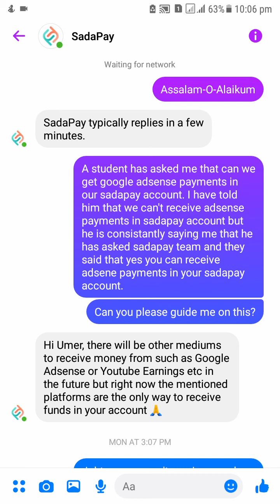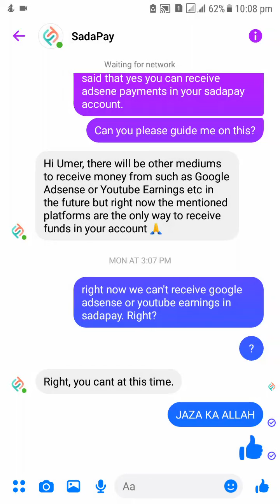Can we Receive Google Adsense Payments in SadaPay? Can we Receive YouTube Earnings in SadaPay?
Can we Receive our Google Adsense Payments in SadaPay? Can we Receive YouTube Earnings in SadaPay? Can we Receive Google Adsense Earnings in SadaPay IBAN? Can we Receive YouTube Earnings in SadaPay? Alhamdulillah 600+ Digital Marketing Certifications! 100% FREE Digital Marketing & SEO Certifications! How to Get 100% FREE Digital Marketing Certificates from World's Best Universities & Organizations?

How I Got a Remote Job Offer from Bayt.com (DUBAI) with a Monthly Salary of USD $3000 (Rs. 530,000) with my LinkedIn Profile SEO Optimization strategies?

How to Sell Online? How to Increase Online Sales? How to make Online Sales Strategies? How to Sell Online? How I made a Sales Strategy for Motorbike Tracker? How I Generated Online Sales of USD 36000 (Rs. 6,300,0000) in 1 Year with SEO? How to do Online Sales with SEO in 7 Days?

2. Content SEO Strategies (How to Rank on Google)
3. YouTube SEO Strategies (Rank YouTube Videos Fast)
4. LinkedIn Profile Optimization (LinkedIn SEO)
6. Learn Namaz (Namaz Kaise Padhte Hain)
7. Let’s Give Back to Society
9. Practical Tutorials for Students & Newbies
10. Online Sales (How to Sell Online)